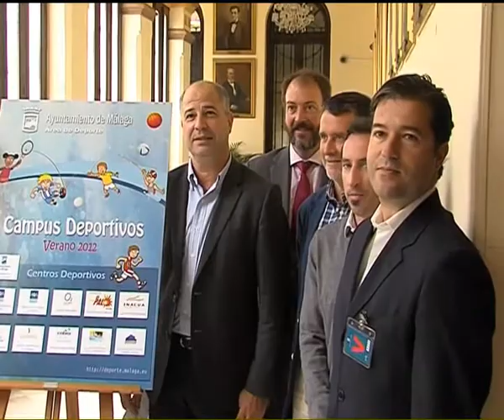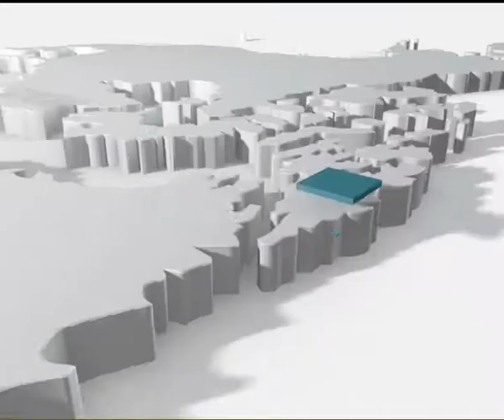INFORMATIVO 2º EDICION 09 02 12 2PARTE